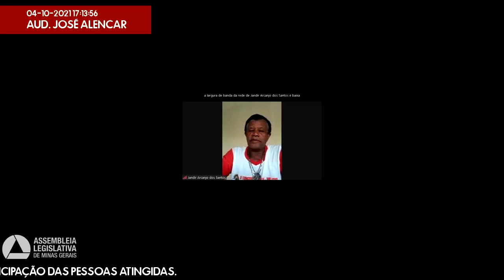04/10/2021 14:30 - Comissão de Administração Pública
Finalidade da audiência: Debater o processo de repactuação da Bacia do Rio Doce em decorrência dos danos sofridos pelo rompimento da barragem de Fundão, que vem sendo discutido sem transparência e participação das pessoas atingidas.